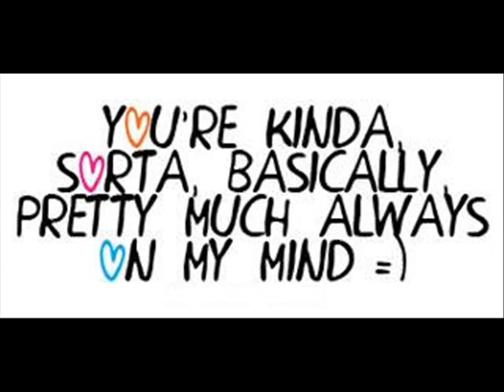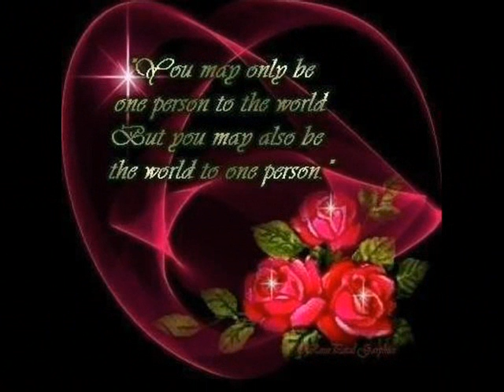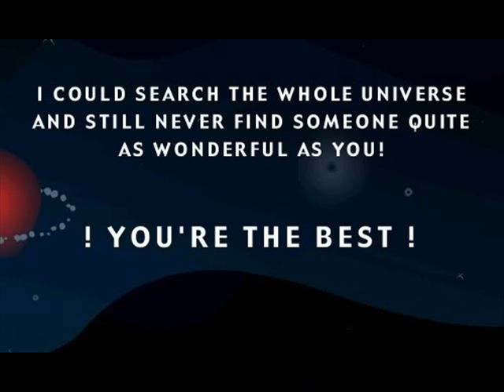Happy Valentine's Day